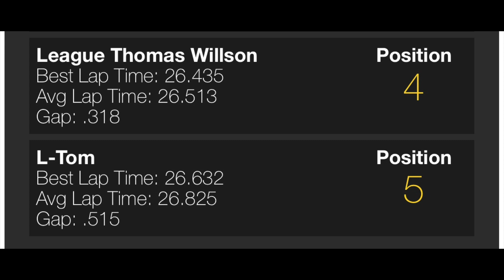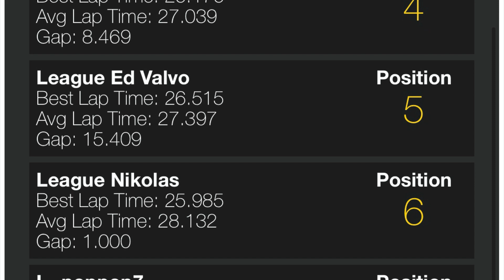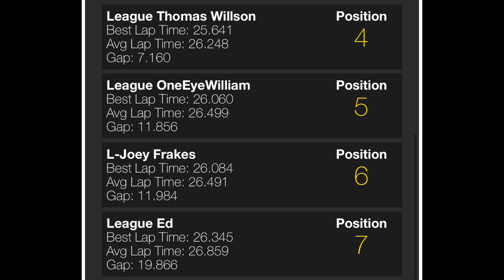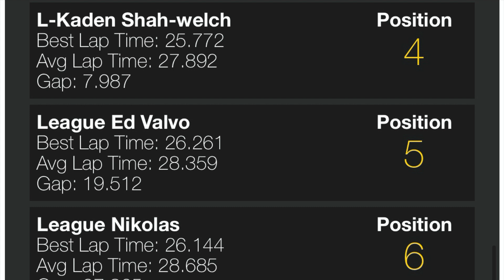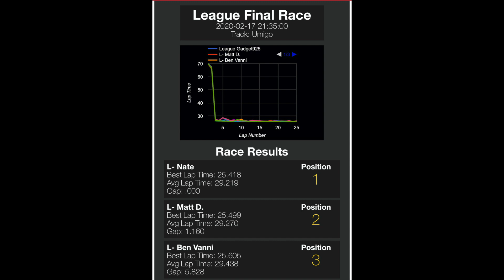Umigo League Night 2/17/20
Drivers x14
Qualified 9th
Heat B- 2nd
Final B- 3rd